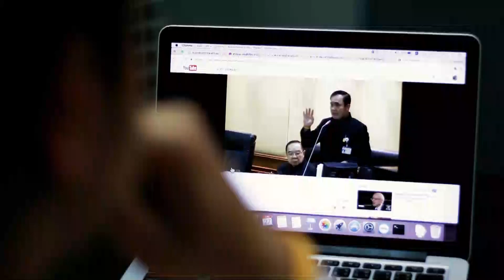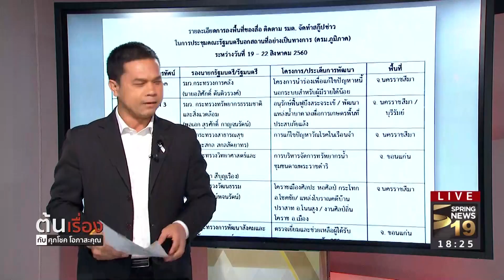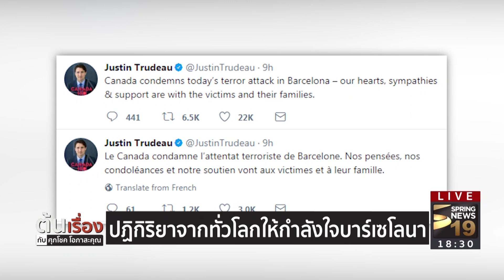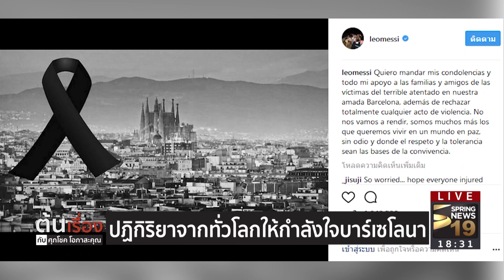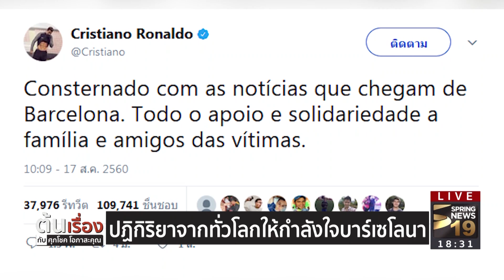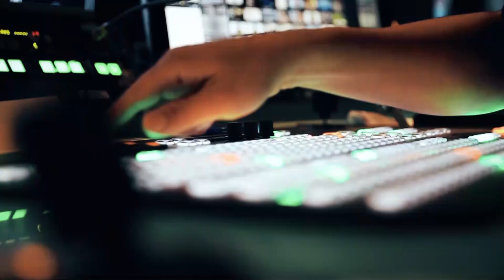เหตุรถยนต์พุ่งชนคนที่บาร์เซโลนา | 18 ส.ค. 60 | ต้นเรื่อง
รายการ ต้นเรื่อง กับศุภโชค โอภาสะคุณ วันศุกร์ที่ 18 สิงหาคม 2560 เวลา 18.20 น. ดำเนินรายการโดย คุณศุภโชค โอภาสะคุณ วันนี้จะพาไปเกาะติดสถานการณ์ล่าสุดจากเหตุรถแวนพุ่งเข้าใส่ฝูงชนในย่านลาส รัมบลาส เมืองบาร์เซโลนา ประเทศสเปน ซึ่งถือเป็นเมืองใหญ่อันดับสองของประเทศ ส่งผลให้มีผู้เสียชีวิตและบาดเจ็บจำนวนมาก